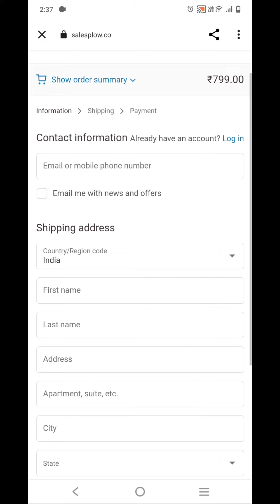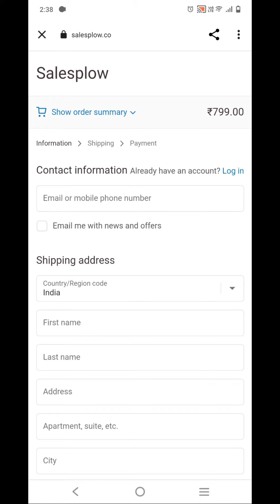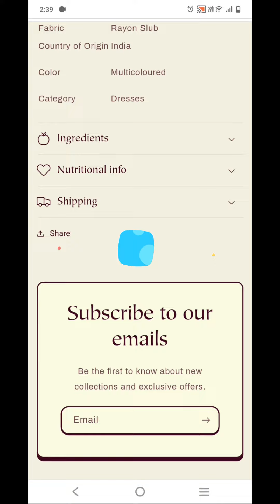Salesplow.co review| Real or fraud with proof | How to return and refund |must watch in hindi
Related fake sites:
# Salesplow
# Salesplow.in